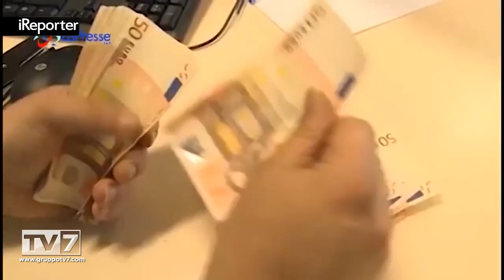UE, SCUDO ALLE BANCHE ITALIANE DA 150 MILIARDI